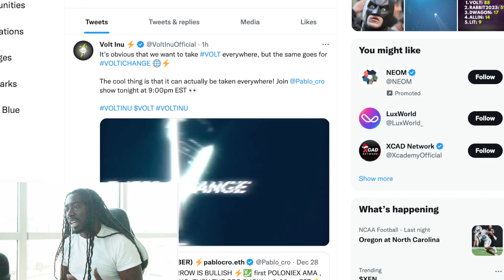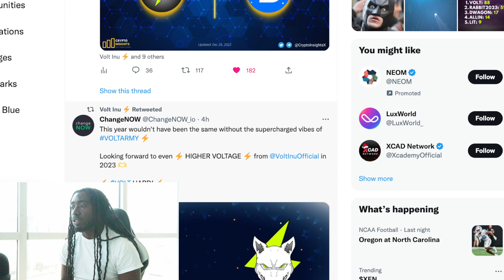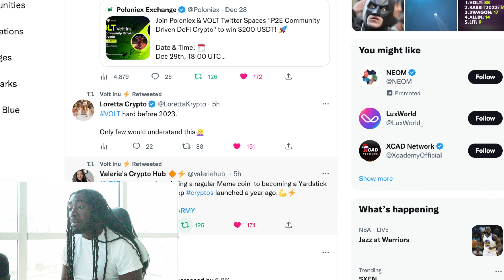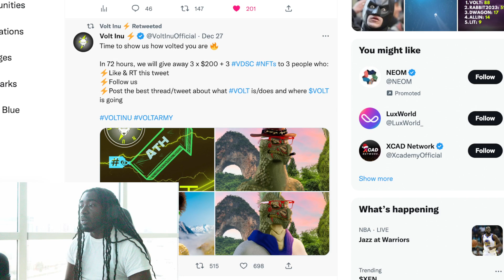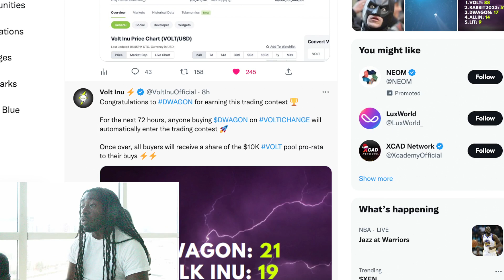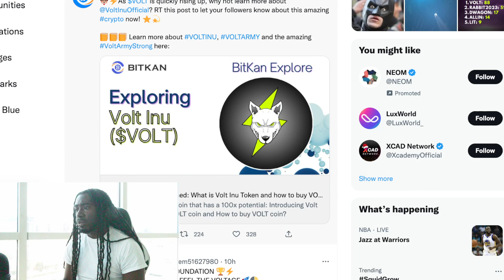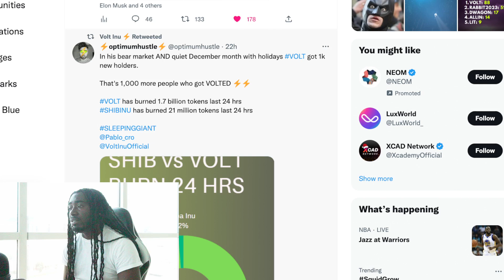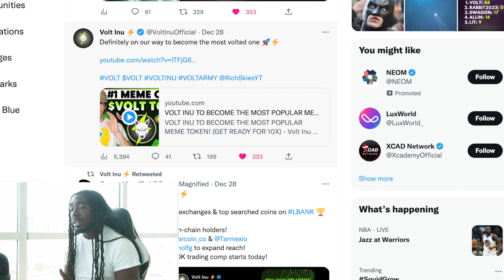Volt Inu Is Ending The Year With A Bang!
VoltiChange.net Making every project in crypto deflationary.
Come ask me anything about the most volted crypto in the market!